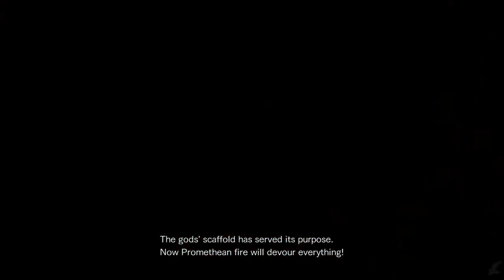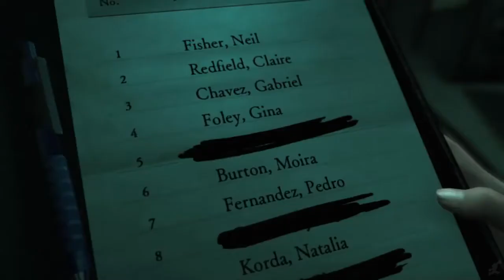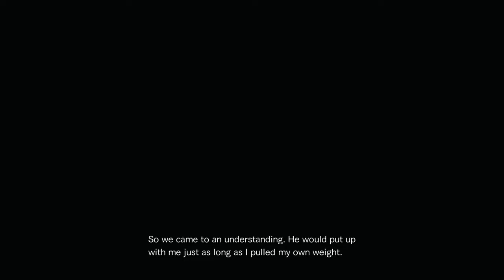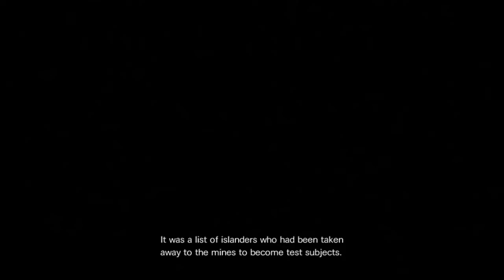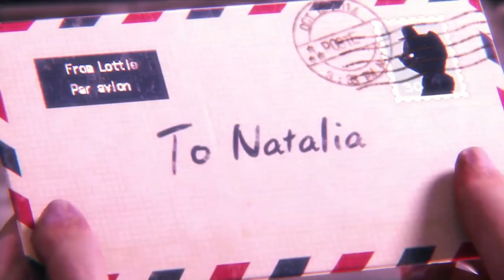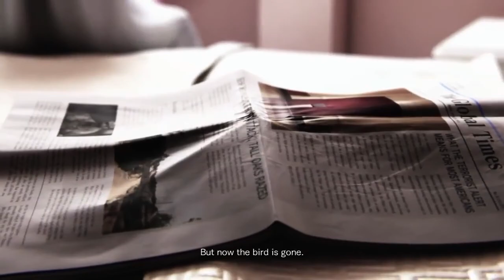Resident Evil Revelations Complete Movie HD 2018 All Cutscenes